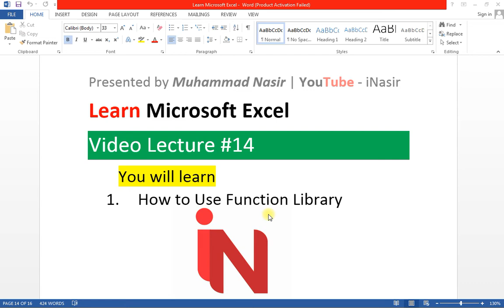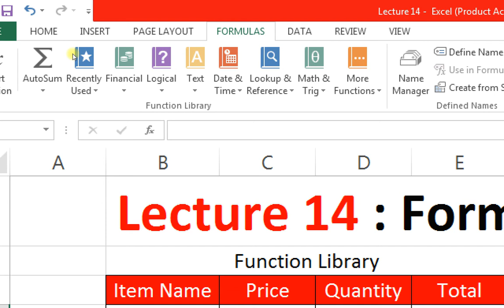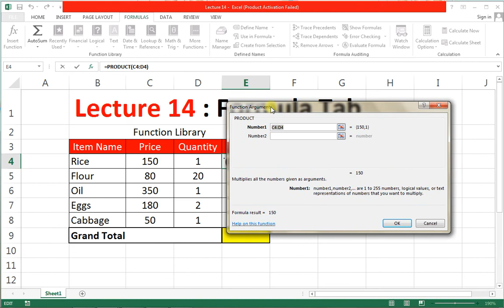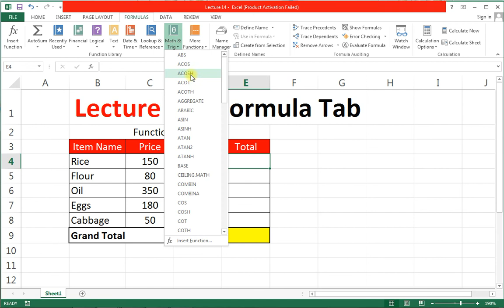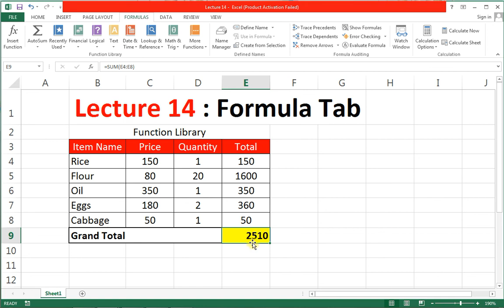What is Function Library in Excel | Learn Microsoft Excel | Lecture 14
This is 14th Lecture of Microsoft Excel Learn & Earn Series by Muhammad Nasir. After watching this complete video, you will be able to learn

00:00 Overview of Topic
00:12 What is Function Library ?
00:30 What is the Advantage of Function Library
00:50 How to Apply Formula / Function in Professional Way
01:30 How to use Function Libray
02:52 How to Apply Product Function from Function Library?
04:55 How to Apply Sum Function from Function Library?
05:45 Closing

If you find the video helpful, share it with others..